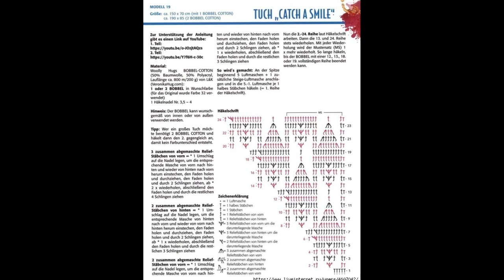Crochet Patterns/ free/ Crochet Shawl/ 5391